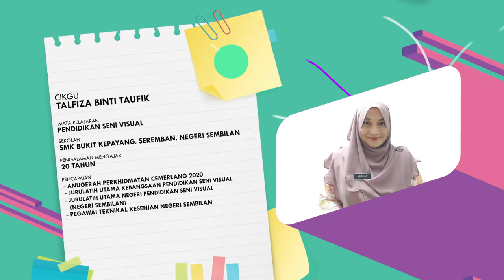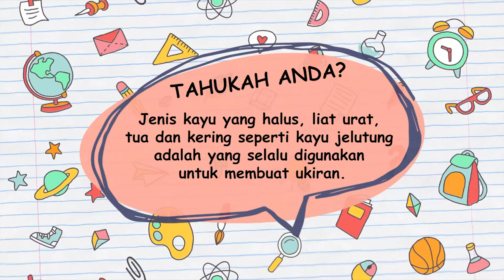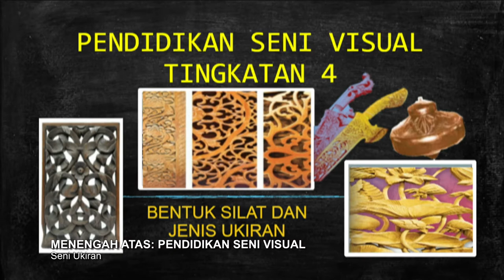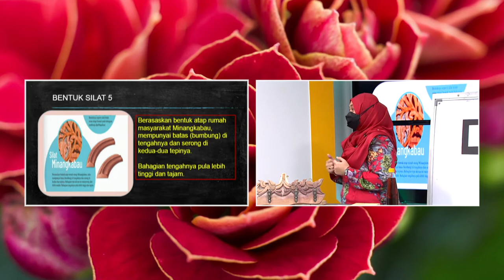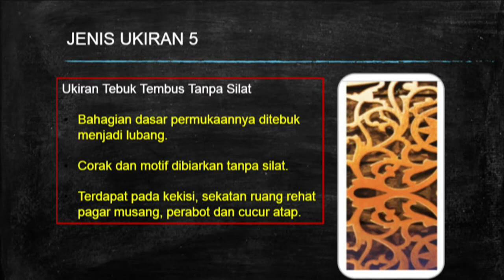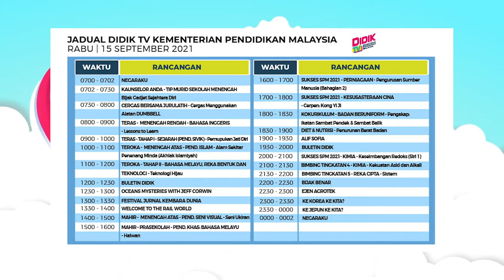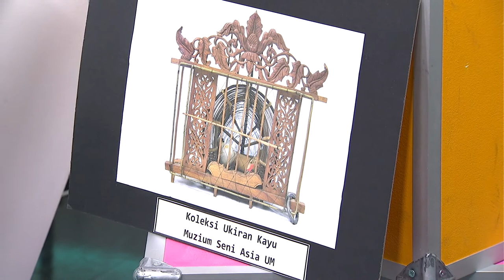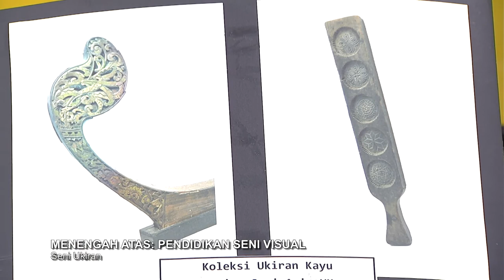Mahir Ep 374 | Menengah Atas Pend Seni Visual Seni Ukiran